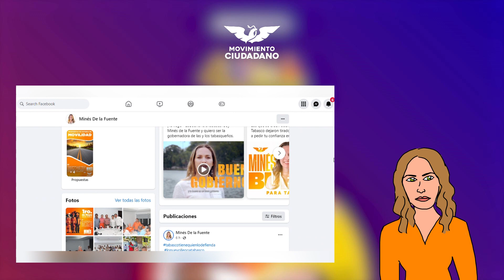4 por Tabasco, miércoles 01 de mayo.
Fócil dice que las encuestas son falsas, mientras que May celebra que va arriba. LorenaBeaurregard visita el mercado Pino Suárez y MinésdelaFuente se reúne con medios de comunicación. Entérate de lo más importante sobre los candidatos a la gubernatura tabasqueña, solo en CuatroPorTabasco de Sintexto